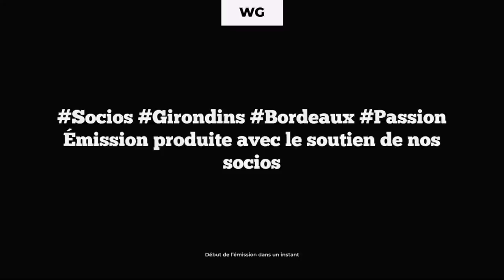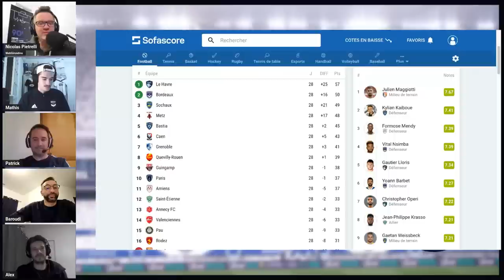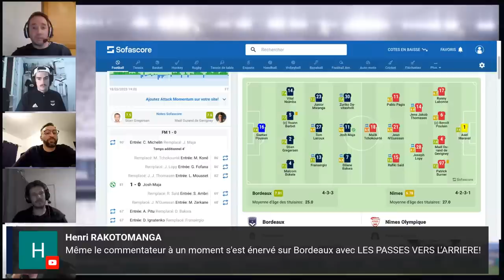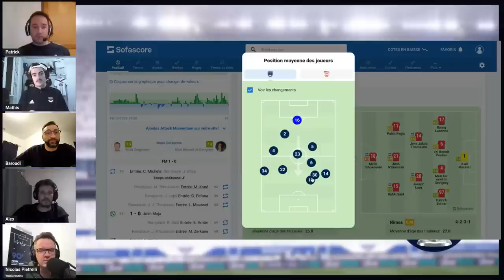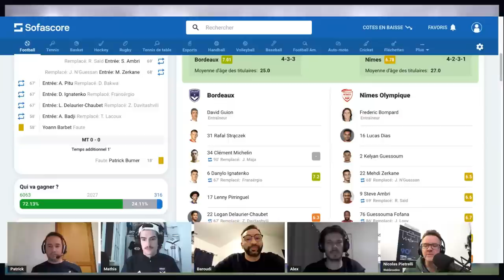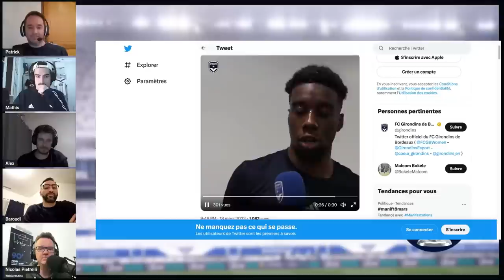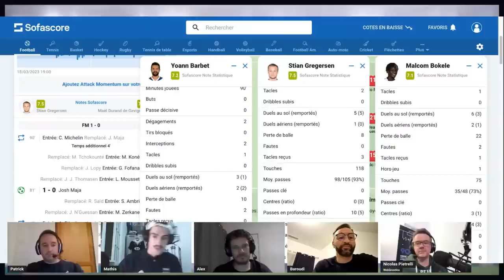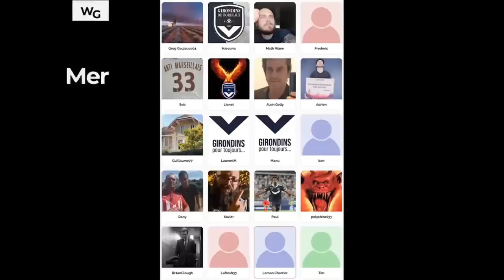LE DÉBRIEF À CHAUD DE BORDEAUX-NÎMES (1-0)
À l'occasion de la rencontre entre les Girondins de Bordeaux et le Nîmes Olympique nous vous proposons le Débrief à Chaud en direct à 21h dès le coup de sifflet final avec les réactions des supporters et chroniqueurs.